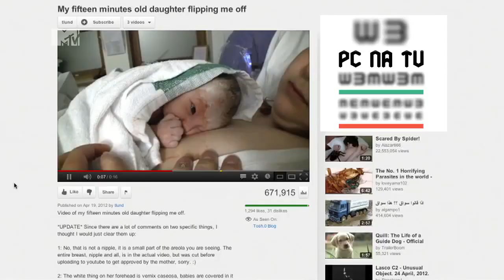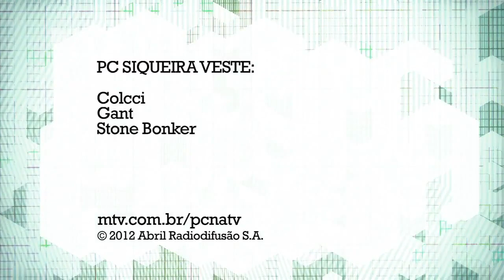PC na TV (03/05/2012) parte 2 - Cosméticos, deus gay e sorvete de bacon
PC fala sobre cosméticos, deus gay e sorvete de bacon. Além disso, ouve a opinião da audiência no "Povo Contra PC".

Abaixo a censura.